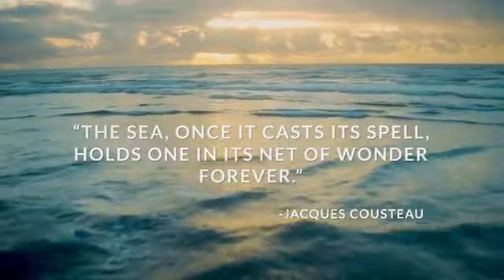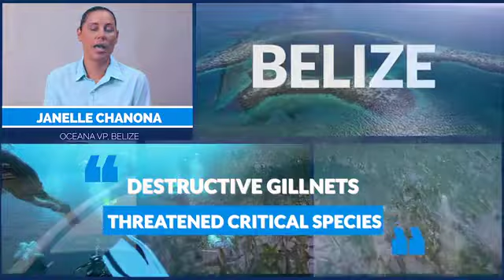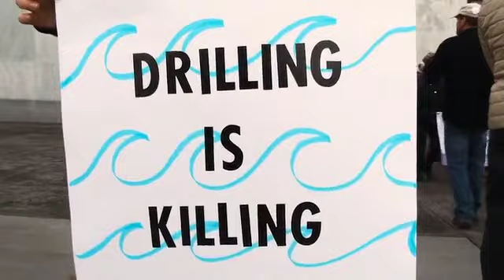Oceana's 20th Anniversary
Oceana celebrates our 20th anniversary with a spotlight on our victories around the world.